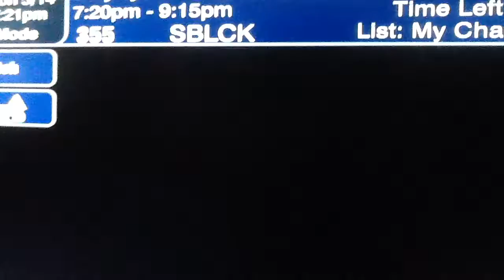Film4 (2016) logo